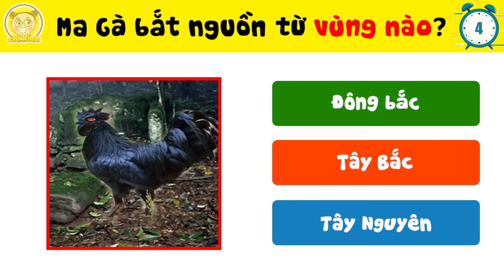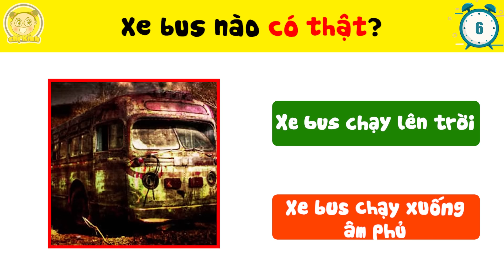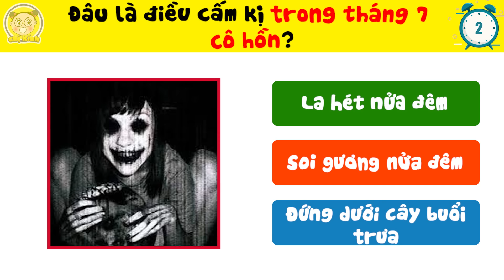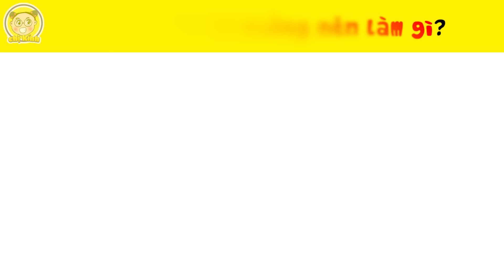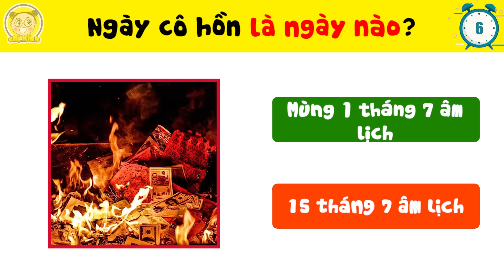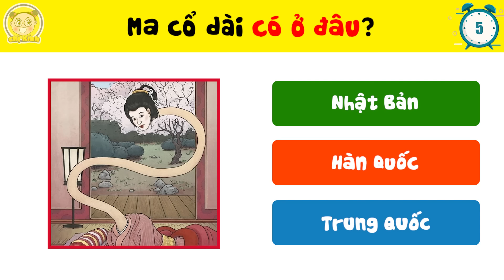Top 7+9 Loại Ma Đáng Sợ Nhất Mà Bạn Không Dám Xem Nếu Yếu Tim Và Những Loại Ma Có Thật Cực Kinh Dị